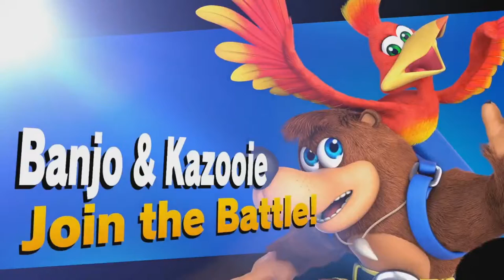I attempted a World of light Nuzlocke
For those who don't know what a nuzlocke challenge is, to make a long story short, if one character dies, they are gone for the rest of the run, if all the characters in your roster die, then it's game over. this short series was inspired by Alpharad's world of light nuzlocke. i hope you all join me on this quest that has no point to it.